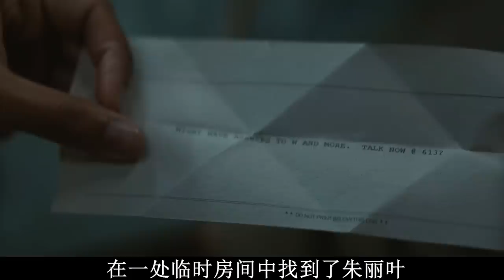【阿奇】操控数万人的筒仓大佬现身，只能说藏的太深了/2023年科幻惊悚片《羊毛战记 》08集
2023年科幻惊悚片《羊毛战记 》08集：操控数万人的筒仓大佬现身，只能说藏的太深了